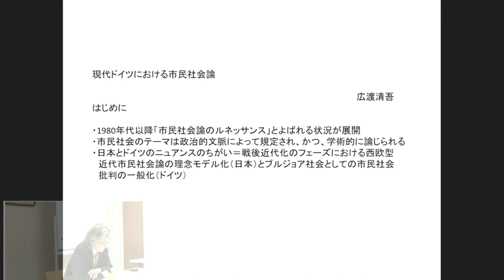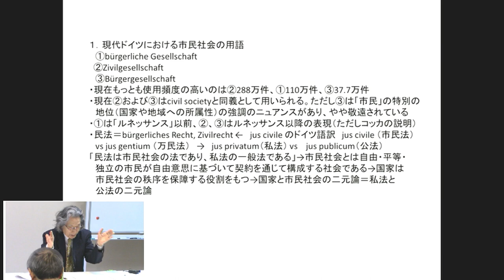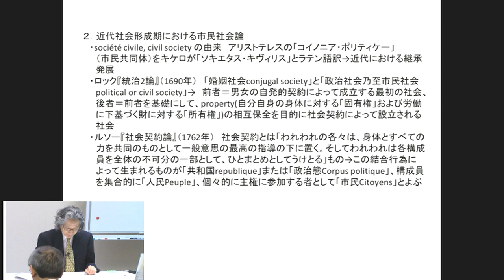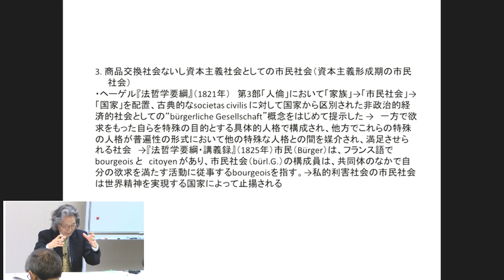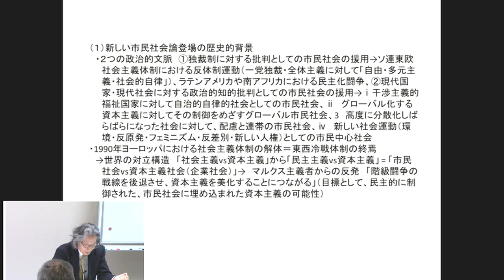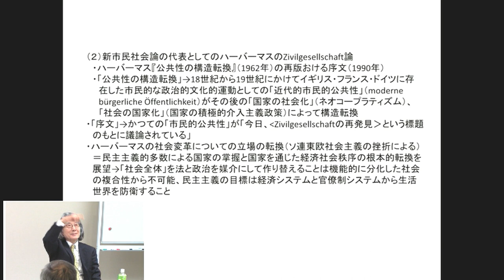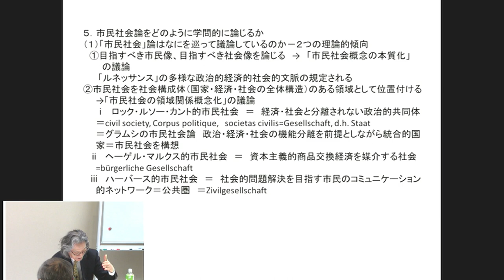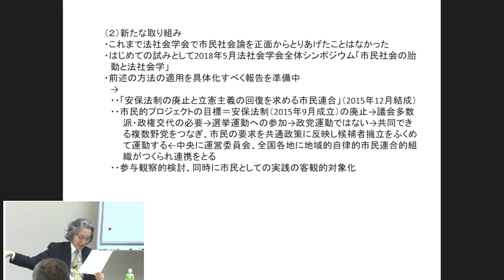「現代ドイツにおける市民社会論」 広渡清吾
「現代ドイツにおける市民社会論」
２０１８年３月１０日　「ドイツ文化会館」

「日本フンボルト協会東日本甲信越支部総会」での、広渡清吾先生のご講演です。